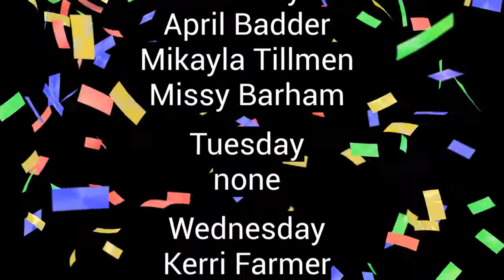Week of March 7, 2021 by Connor Dickerson